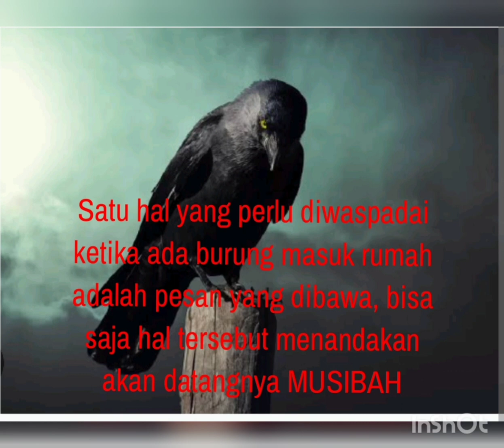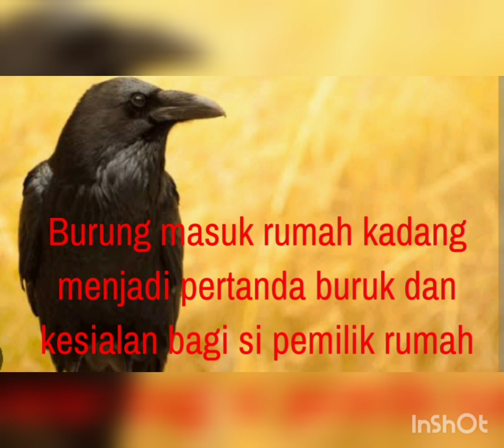Fenomena Burung Masuk Rumah di Malam Hari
Inilah beberapa hal yang sering terjadi ketika ada fenomena burung hitam masuk ke dalam rumah di malam hari.